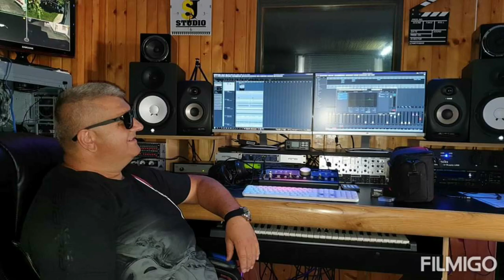BOBAN ZEMUNOVIĆ - GORDANA (COVER)